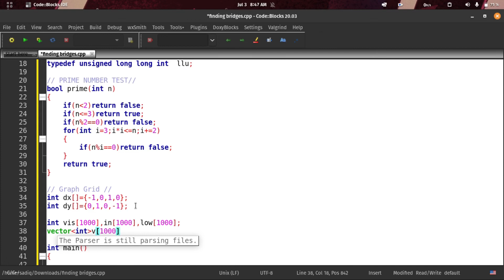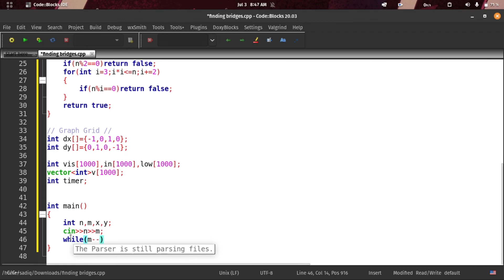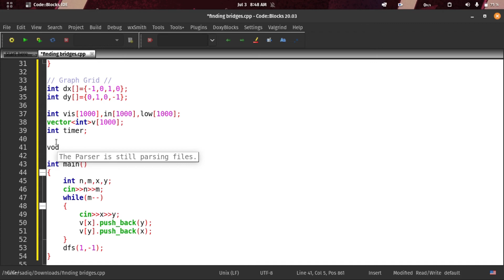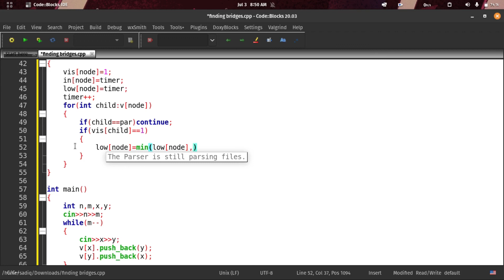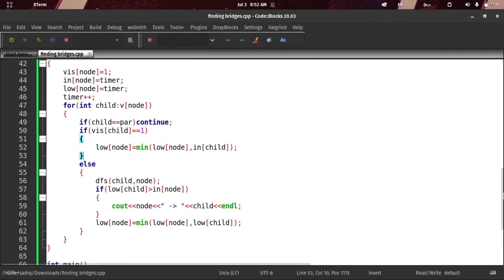L - 13: Finding Bridges | Graph Theory Series | DFS Algorithm | Bangla | With Code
In This Video we are Learn and discuss about "Finding Bridges using dfs algorithm"  in C++ Bangla